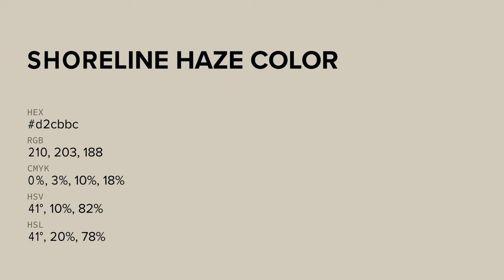Shoreline Haze color d2cbbc hex color - Green color - Cool color d2cbbc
What color is Shoreline Haze ? d2cbbc hex color - Green color - Cool color d2cbbc

Hex d2cbbc Color Code is also known as Shoreline Haze color.

Hex d2cbbc Color code in RGB color code model is created after adding 82.35% red color, 79.61% green color and 73.73% blue color.
Hex d2cbbc Color code in CMYK color (process color) code model is generated after subtraction of 0% cyan, 3% magenta, 10% yellow and 17% black.